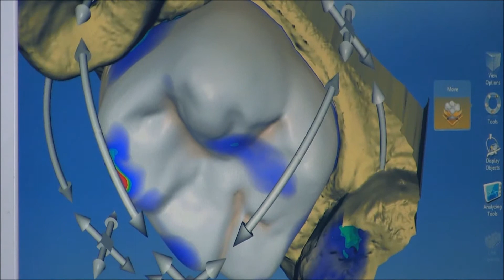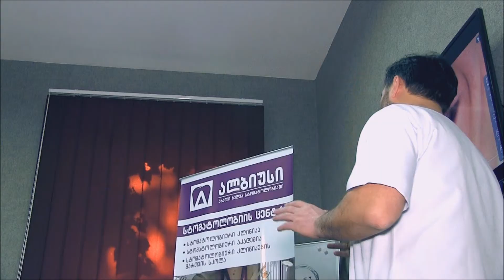ალბიუსი | კომპლექსური მიდგომა სტომატოლოგიაში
ადამიანებს სურთ გაითავისონ ცხოვრების თანამედროვე რითმი, სურთ გამოიყურებოდნენ უკეთ, მეტად იყვნენ დარწმუნებულნი საკუთარ თავში,  შეძლონ საკუთარი ცხოვრების მაქსიმალურად მაღალი ხარისხის  უზრუნველყოფა. ამისათვის  მნიშვნელოვანია  ლამაზი ღიმილი და  ეს გაცნობიერებული თუ გაუცნობიერებელი აუცილებლობა თანამედროვე ესთეტიკური სტომატოლოგიის ეკონომიკურ საფუძველს წარმოადგენს და ჩვენც, სტომატოლოგები, ვალდებულნი ვართ, რომ პაციენტის გაზრდილ ესთეტიკურ მოთხოვნებს ადეკვატურად ვუპასუხოთ

სინქრონები:
 - ქეთევან გოგილაშვილი, მედიცინის მეცნიერებათა დოქტორი, პროფესორი, "ალბიუსის" კლინიკური ხელმძღვანელი
- მამუკა გოგიბერიძე, მედიცინის დოქტორი, პროფესორი, "ალბიუსის" ყბა-სახის ქირურგი
- ლალი კოჭლაშვილი, "ალბიუსის" ორთოდონტი
- თენგო ბინიაშვილი, "ალბიუსის" ორთოპედი სტომატოლოგი
- თეა ნაცვლიშვილი, "ალბიუსის" პაროდონტოლოგიის საერთაშორისო სკოლის ხელმძღვანელი